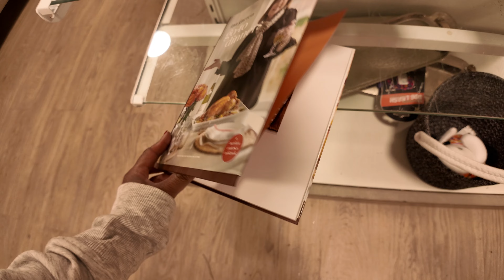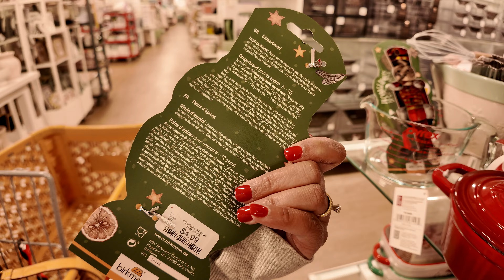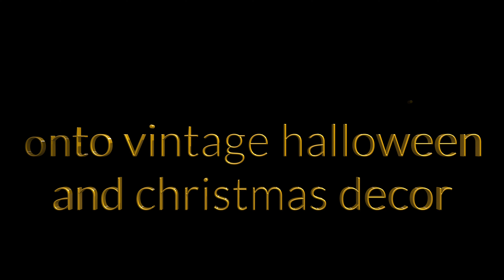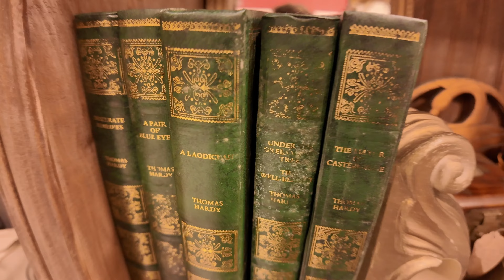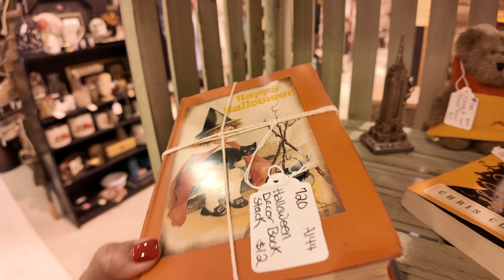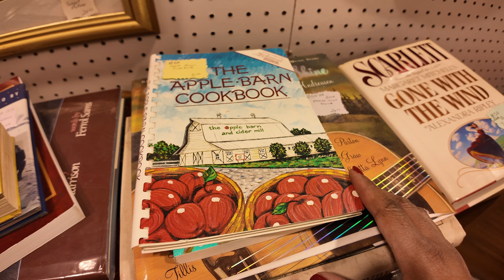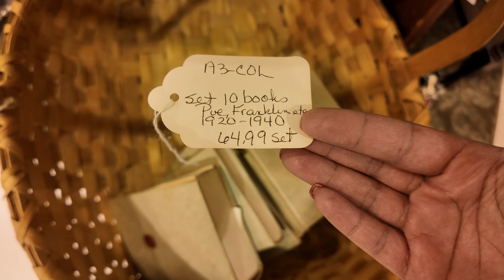October vlog | vintage Halloween and Christmas + HomeGoods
I have a major haul coming up in my next video but wanted to first share where I've been. LOL See you soon!